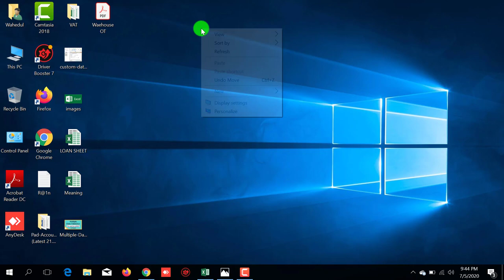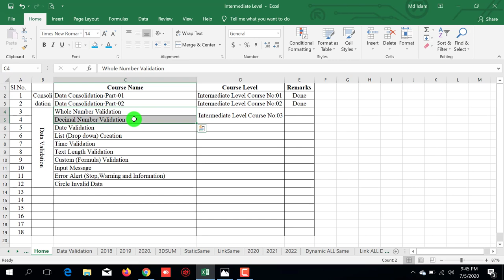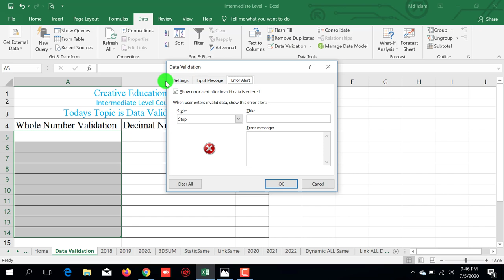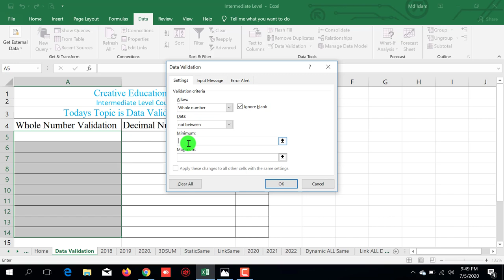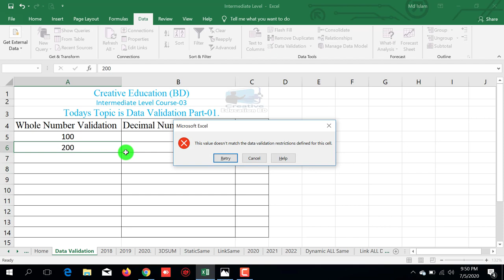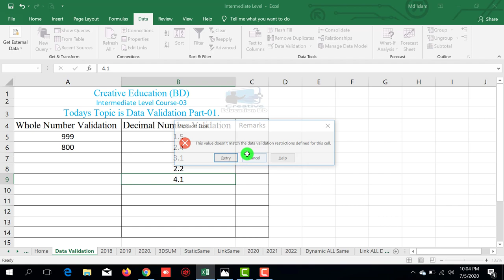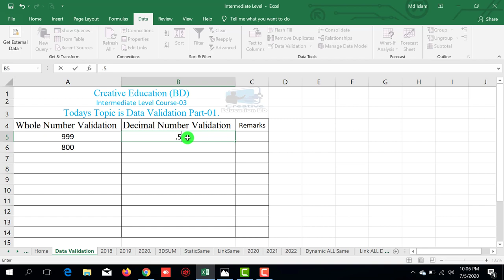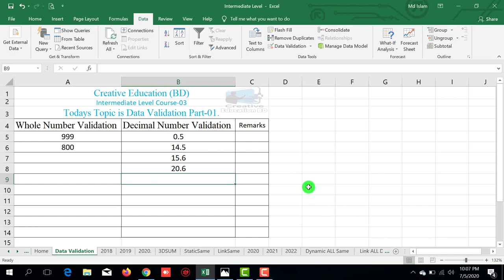Data Validation Part-01 II Excel Bangla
Be aware that numeric input includes dates and times, whole numbers, and decimal values.
Video is for educational purpose only.Copyright Disclaimer Under Section 107 of the Copyright Act 1976, allowance is made for "fair use" for purposes such as criticism, comment, news reporting, teaching, scholarship, and research.